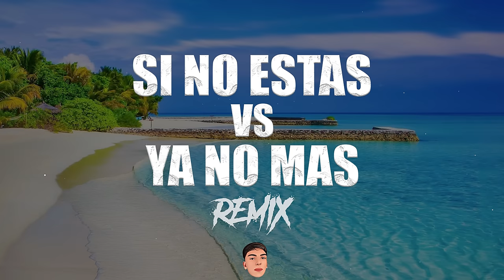SI NO ESTAS Vs YA NO MAS (REMIX) Iñigo quintero, Santiago Saez ⚡ DJ Gabi Riveros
Si No Estas Vs Ya No Mas (Remix) · Gabi Riveros
Iñigo quintero, Santiago Saez

Sarmiento | San Juan | Argentina